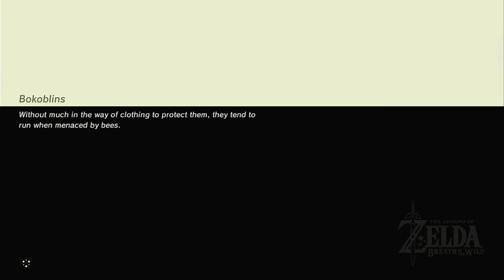Let's Play The Legend of Zelda Breath of the Wild - climbing the last towers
I finally climb the last towers